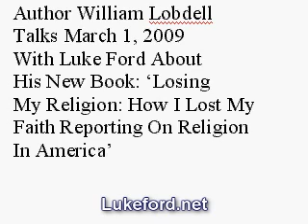William Lobdell, Author Of The New Smash Hit ‘Losing My Religion: How I Lost My Faith Reporting on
Bill Lobdell: "I thought the two (religion and journalism) were intertwined. I thought God’s calling for me was to be a religion writer."